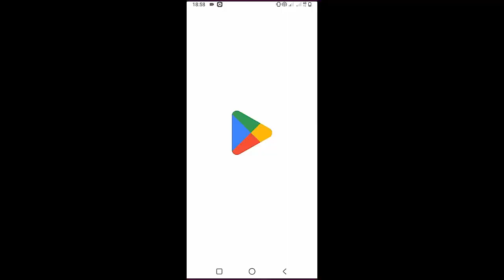How To Play Guitar Socialite By Post Malone